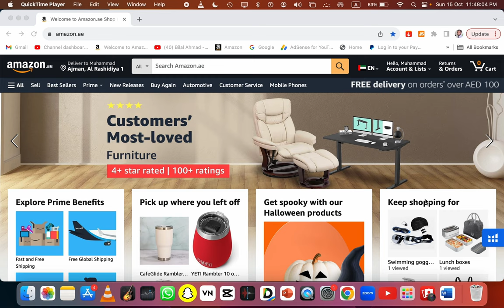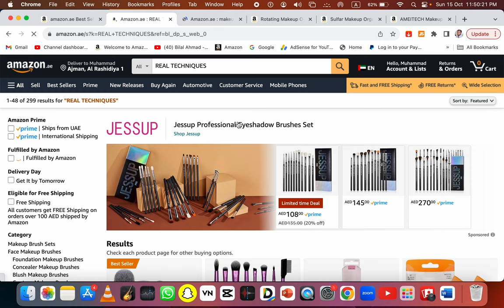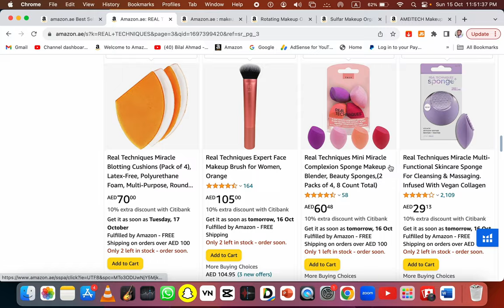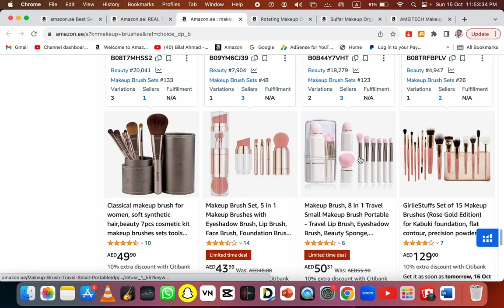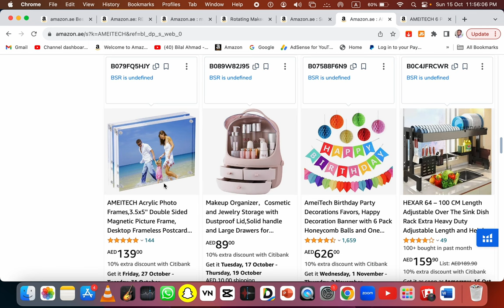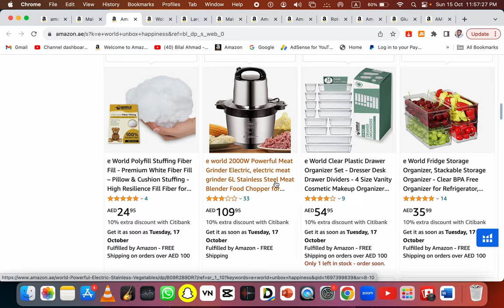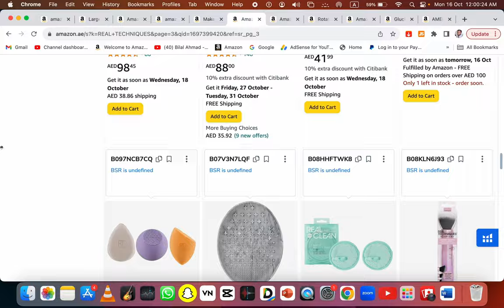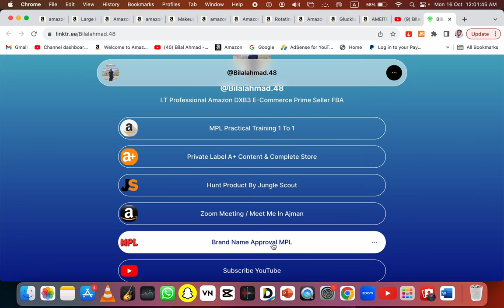Hunting Method in UAE | Hunting Products in Beauty Store | Mee To / MPL / PL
Assalam-O-Allaikum!
 In this video, I will teach you how to hunt product in UAE for PL/ MPL